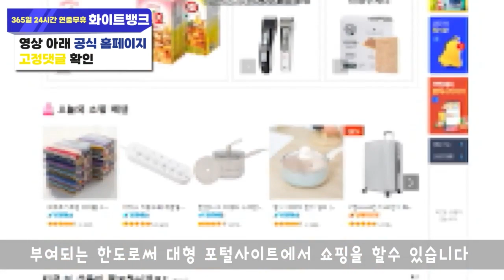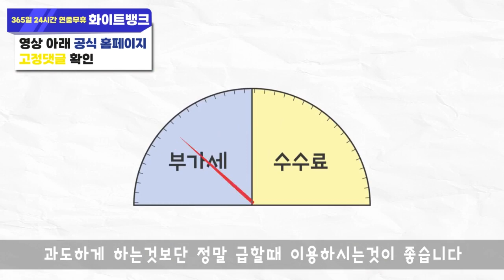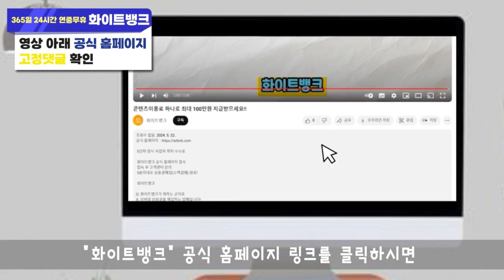소액결제 한도로 비상금 마련하는 루트 두가지